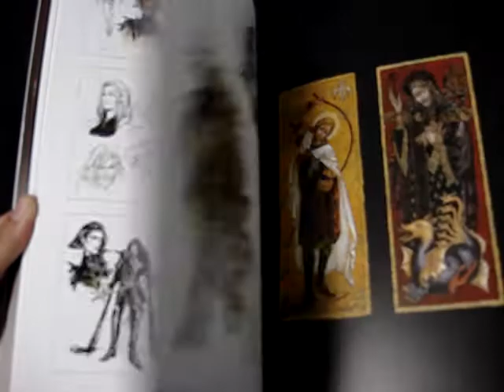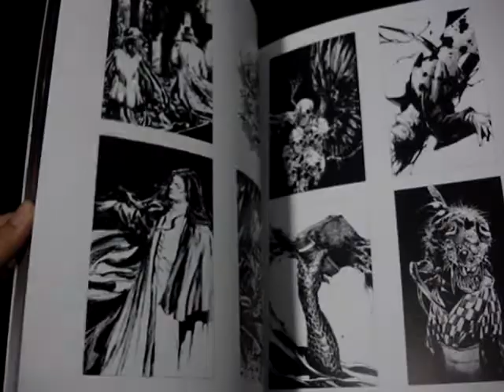小島文美画集.MPG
緋いユリ　小島文美画集
內頁預覽

価格： ￥ 3,570
規格: A4判/200頁
出版社: 飛鳥新社 (2010/12)
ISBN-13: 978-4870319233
発売日： 2010/12